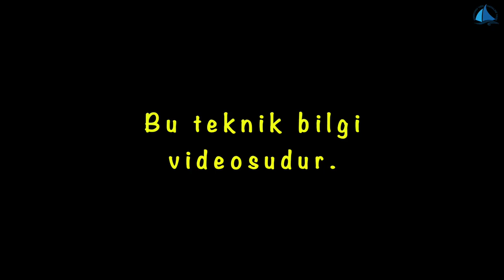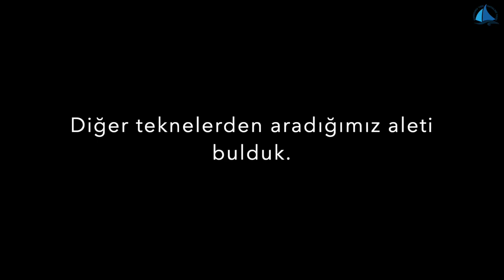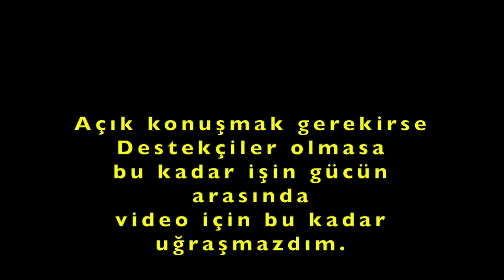(Bölüm 237)Kanzaki transmission problem solved.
Mechaba,
Bu video teknik bilgi videosudur.  Aklınıza olsun. İhtiyaç halinde bakarsınız.  Bir fikriniz olmamasını istiyorsanız seyredin.